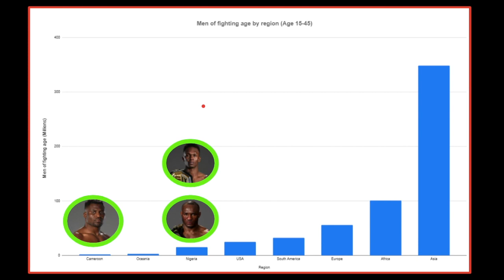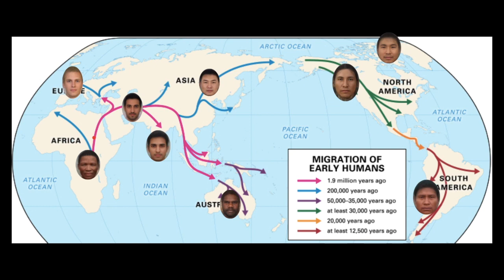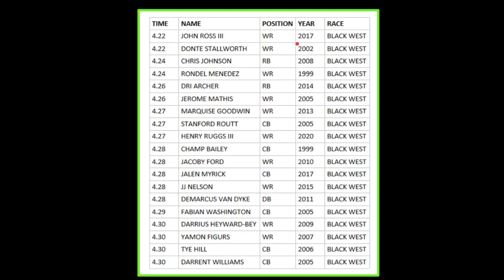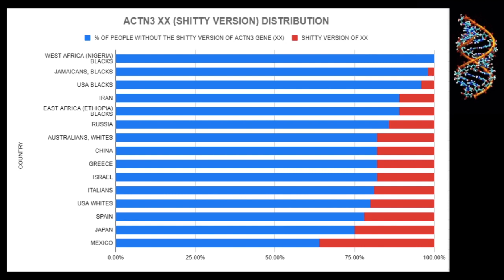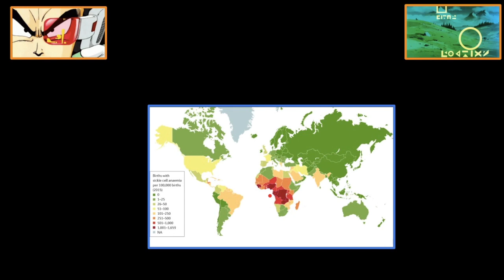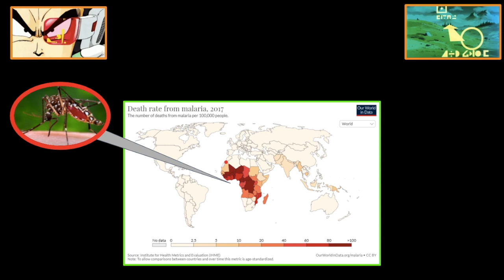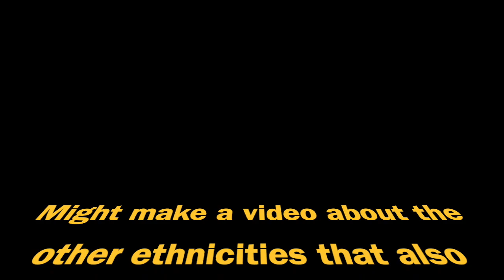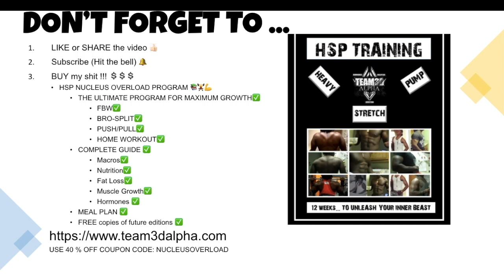BLACK GENETICS CONTROVERSY - WHY DO THEY DOMINATE SPORTS? (JAMAICANS, NIGERIANS, AFRICAN-AMERICANS)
The science behind black African genetics and sports (Jamaicans, African-Americans, Nigerians, Ghanaans etc.) Why do they jump higher, run faster, and build muscle faster?

⌚TIMESTAMPS

0:00 The 3 UFC champions from the same region
0:49 The crazy odds of this happening
1:21 Intro to series
1:50 Disclaimer , race, outliers etc
3:08 Why it's not always culture or hardwork
3:25 West African stats in fast-twitch sports
4:35 Genetics of West Africa
6:45 The MAIN reason behind West African genetics
8:45 Slave trade myth
9:55 The impact of culture
11:30 the "black men dont win Strongman b/c they're in NFL" argument
12:17 Conclusion
12:47 Buy my sh*t

🙋‍♂️TOPICS & QUESTIONS DISCUSSED IN THE VIDEO